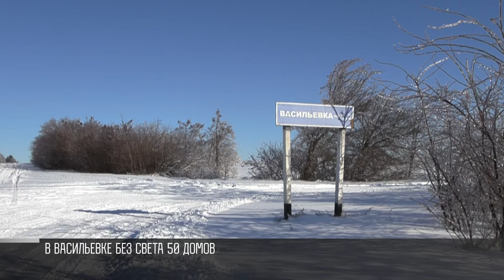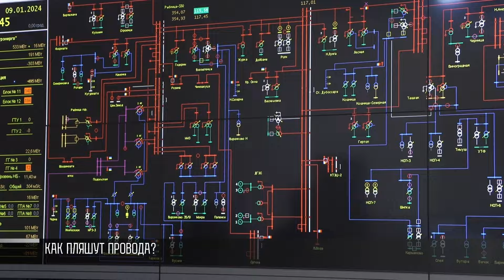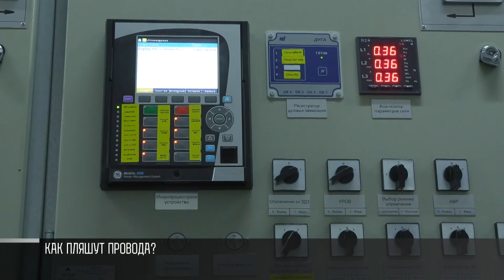Без света. Как ЕРЭС борется с последствиями непогоды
Второй день ЕРЭС восстанавливает электролинию. Работать трудно – мороз. Накануне ночью восстановили электроснабжение пяти сёл Дубоссарского района. Осталось починить 50 км обледеневших проводов. На помощь дубоссарским электромонтерам приехали бригады из Тирасполя, Слободзеи  и Бендер. Электроснабжение Слободзейского района полностью возобновили еще вечером 8 января. Сегодня днем - в Григориопольском районе и дубоссарской Ново-Комиссаровке. Дольше всего ЕРЭС работали в Васильевке и Новом Гояне. Там свет подали только к семи вечера.